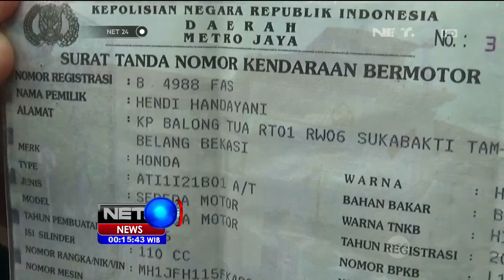Aksi Pencurian Sepeda Motor Terekam CCTV - NET24